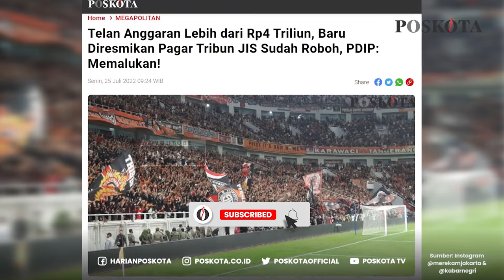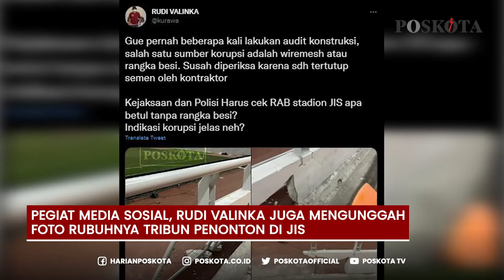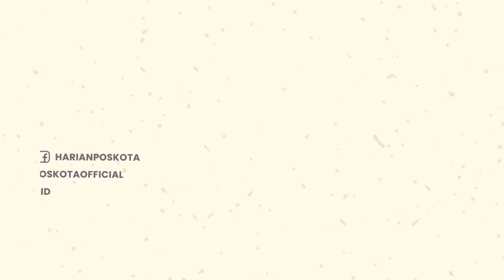Pembatas Tribun Penonton di JIS Roboh, Ini Respon Ketua Umum The Jakmania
Pagar pembatas penonton bagian tribune Jakarta International Stadium (JIS) roboh.

Insiden itu terjadi saat Grand Launching JIS, Minggu (24/7/2022), sekira pukul 17.37 WIB.

Diketahui, saat itu laga antara Persija Jakarta melawan tim Thailand, Chonburi FC.

Melihat hal itu, sontak beberapa panitia dan tim keamanan mendatangi lokasi kejadian.

Sebelum rubuhnya pembatas penonton bagian tribun, sudah terlihat retakan di bawah dinding pembatas.

Adapun insiden ini berawal saat supporter Persija Jakarta ingin memasang spanduk tim.

Namun saat dinaiki oleh para supporter, pagar pembatas itu memang terlihat sudah tidak rata satu sama lain.

Akhirnya pagar pembatas itu roboh karena tidak kuat menahan banyaknya penonton.

Di dalam unggahannya, ia mempertanyakan rangka besi yang seharusnya ada di bagian dalam pagar pembatas.

Diduga adanya indikasi korupsi, Ia pun meminta pihak kepolisian dan kejaksaan untuk memeriksa kontraktor.

Ketua Umum The Jakmania, Diky Soemarno, angkat suara soal insiden pagar tribune JIS yang roboh.

Diky menerangkan, bahwa insiden pagar penonton roboh ini menjadi pelajaran bersama.

Pasalnya, ini adalah kali pertama pertandingan sepak bola yang dihadiri puluhan ribu penonton digelar di JIS.

Menurut Diky, karakter penonton sepak bola Indonesia berbeda dari masyarakat pada umumnya.

Beruntungnya, kata Diky, insiden ini terjadi di pertandingan uji coba.

-YPN-